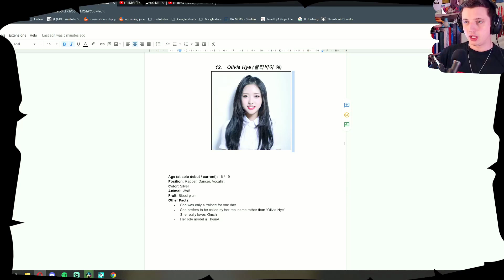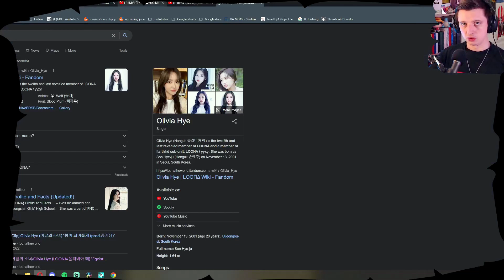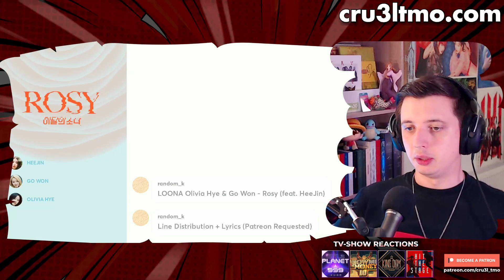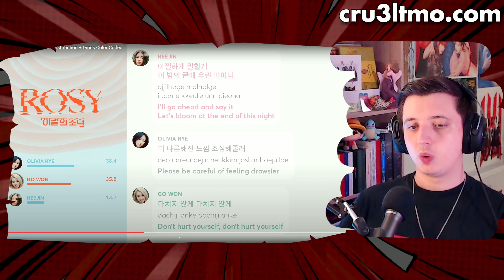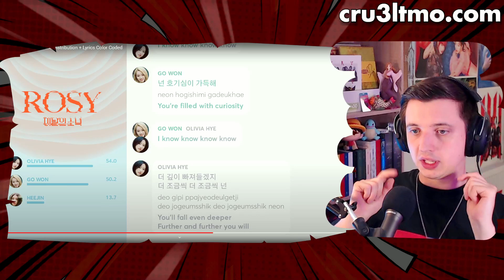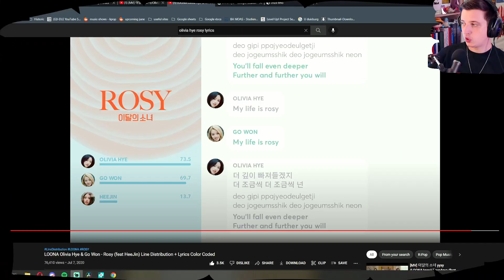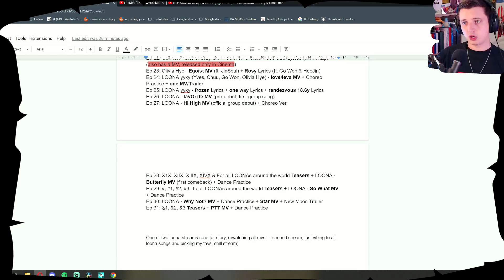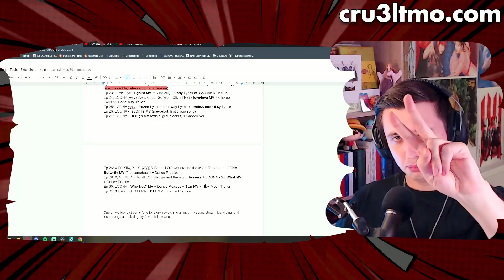cru3l to the Moon 🚀 EP_23: LOONA/Olivia Hye "Egoist (Feat. JinSoul)" MV + "Rosy" Lyrics | REACTION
We're finna back with more LOONA! And back with a bang: Olivia casually dishing out two bops!

Today I'm reacting to LOONA/Olivia Hye's 'Egoist' music video (featuring JinSoul) and Olivia Hye & Go Won ft. HeeJin's lyric video for 'Rosy' for episode 23 of 'cru3l to the Moon'. I give my honest thoughts and first impressions on the videos and songs.

'Egoist' is a great title track with a bunch, and I mean literally a BUNCH, of clues to the LOONAVERSE and the final sub-unit LOONA yyxy. I tried to get some of them but again reminder: I gave up on the LOONA storyline, it's just too much for me lol.

I really like 'Egoist' as a song and thanks to that giga good transition in the bridge to last chorus part of 'Rosy', that one is a tune as well. I'm so looking forward to my LOONA playlist stream in (hopefully) July. Be there and let's vibe to their whole discography again!

0:00 Olivia Hye Introduction
3:34 'Egoist' MV Reaction & Analysis
12:11 'Rosy' Lyrics Reaction & Analysis
20:14 After Thoughts & LOONA talk